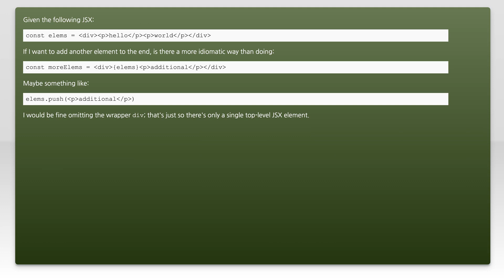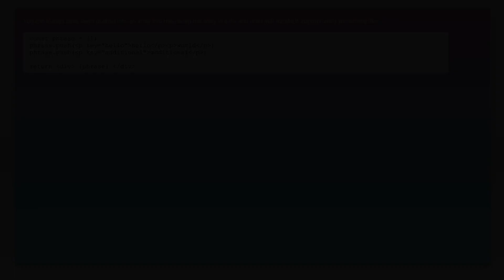Idiomatic way to append an element in JSX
javascript: Idiomatic way to append an element in JSX

Related to: javascript, reactjs, jsx